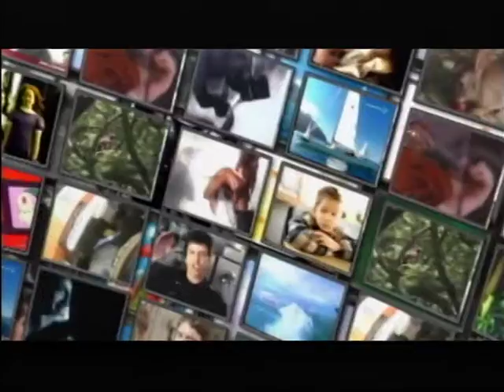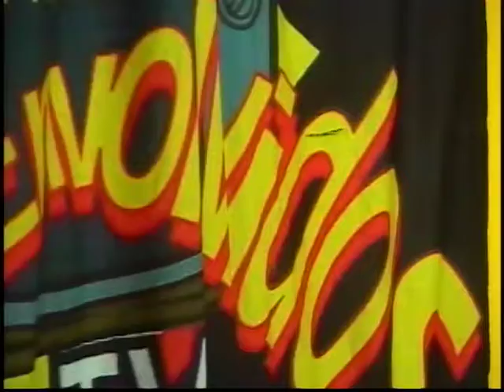PROGRAMA ENVOLVIDOS NA TV COM DENILSON 3D E TANIAH DE PAULA 12112020 TV CINEC